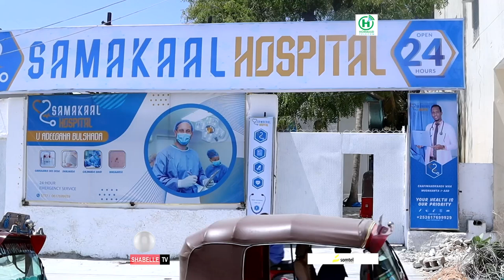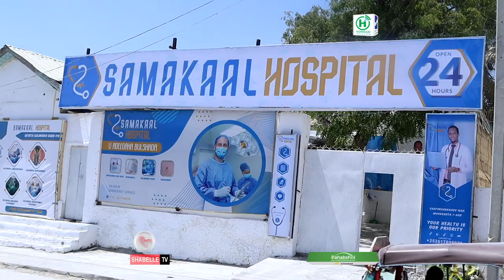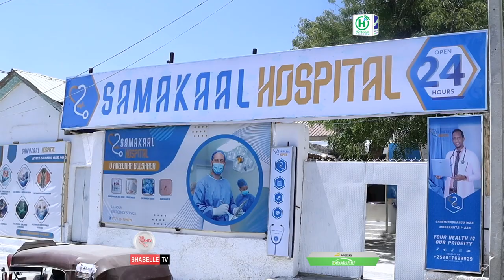Isbitaalka Samakal oo soo kordhiyay qeybta cunaha, sanka iyo dhagaha, bulshadana....................